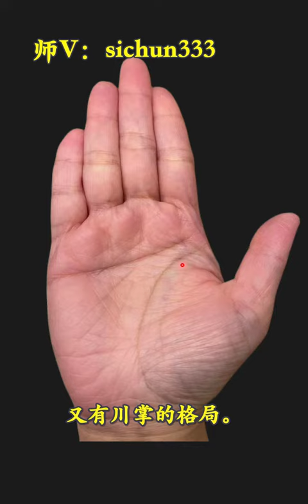真是百年一遇的好手相，手有3个“小土包”，人生注定一顺百顺！